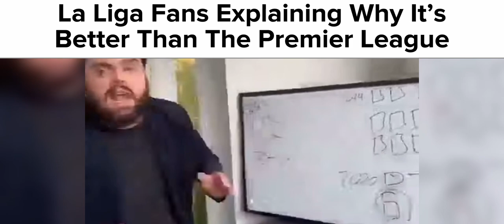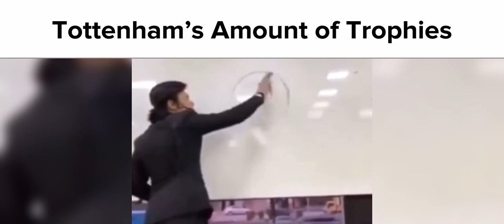Football (Soccer) Slander | 1000 Subscriber Special!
I just can’t express my  gratitude towards all of you - thanks for the support and this video was made for you guys!

This is a joke and is not meant to offend anyone